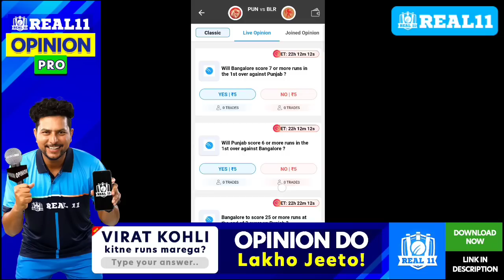আজ দিল্লির বিপক্ষে কেকেআরের হয়ে Debut করছে দুই প্লেয়ার ম্যাচের আগেই ঘোষিত দল Kolkata vs Delhi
Kolkata Knight Riders vs Delhi Capitals
Kolkata Knight Riders Playing XI against Delhi
IPL match preview & review